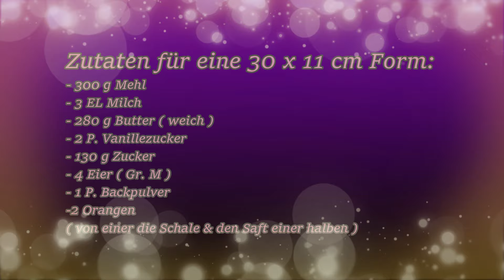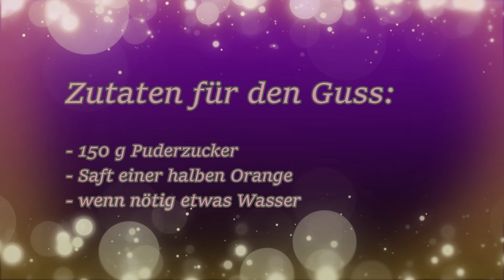Schneller & Saftiger Orangenkuchen 🍊/ Sehr Fruchtig & Fluffig !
Vielleicht habt Ihr lust euch die Zeit mal mit etwas Backen zu vertreiben.
Ist eine gute Abwechslung und damit kann man auch die Kinder mal gut beschäftigen ;)
Heute gibts einen leckeren Orangenkuchen.
Der ist nicht nur schnell gemacht, sondern auch so Lecker und vor allem schön Fruchtig und Saftig!
Probiert den unbedingt mal aus!
Zutaten für eine 30 x 11 cm Form:
- 300 g Mehl
- 3 EL Milch
- 280 g Butter ( weich )
- 2 P. Vanillezucker
- 130 g Zucker
- 4 Eier ( Gr. M )
- 1 P. Backpulver
-2 Orangen
( von einer die Schale & den Saft einer halben )

Zutaten für den Guss:

- 150 g Puderzucker
- Saft einer halben Orange
- wenn nötig etwas Wasser

Bei 170°C Ober/-Unterhitze für 40 - 45 minuten Backen!
Besucht mich auch mal auf Facebook :-)

Produktlinks
Backform 30 x 11 cm